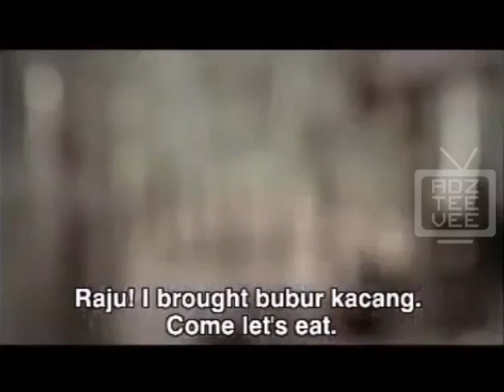Iklan Petronas Malaysia TVC 2004 (Coming Home)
TV advertisement for Petronas Malaysia, showcasing their commercial for Malaysia's National Day in 2004.

Also features actresses, Allahyarhamah Adibah Noor and Sharifah Amani, with Allahyarhamah Yasmin Ahmad directing the commercial and song by Innuendo titled "Belaian Jiwa".